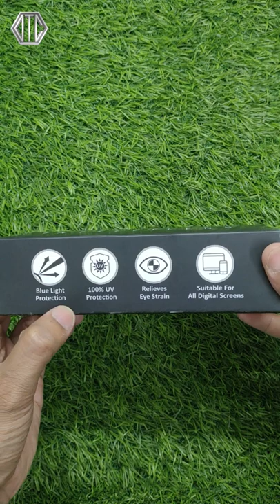Blue Cut Computer Glasses for Eye Protection | Zero Power Anti Glare & Blue Light Filter Glasses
Eye Protection Glasses for Men & Women

Online Shopping
My Gadget